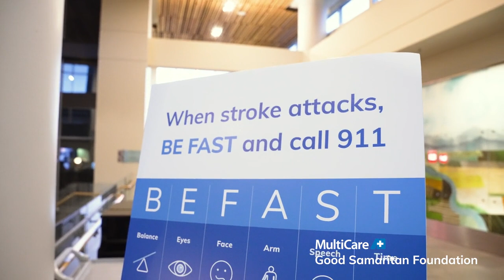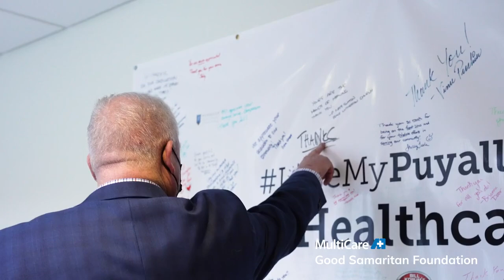Hope during a medical crisis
On September 11, 2022, Raquel and Ross' whole world changed when Raquel suffered a stroke. For two months, the Doud’s lived at MultiCare Good Samaritan Hospital.

Today, Raquel is thriving, and the couple says it’s largely thanks to the fast-acting emergency department team and rehabilitation services that not only gave Raquel her quality of life back, but also made sure the couple was supported along the way.

Learn how you can support expanding access to care and emergency services at give.multicare.org.